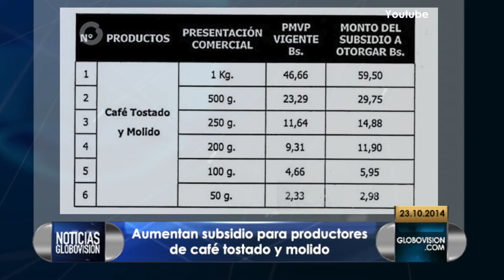1 minuto de información en Globovisión.com